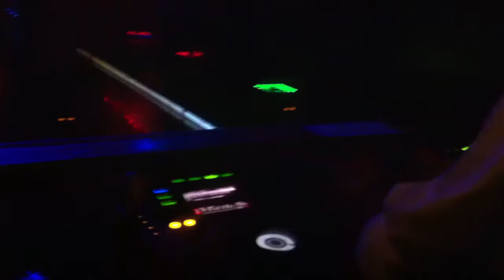Close To The Star & Crash And Burn Fujiyama Hyde Mix